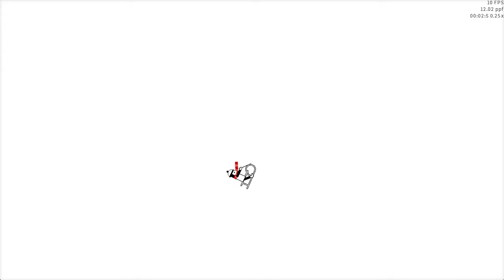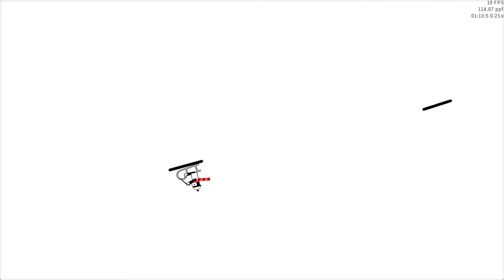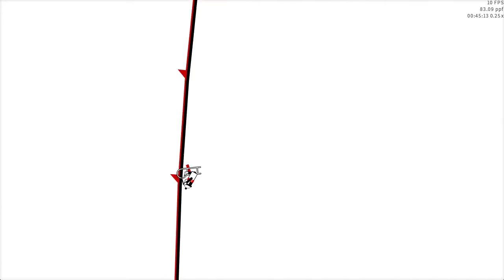Ocean Blue - Sheldon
Made for the track jam.